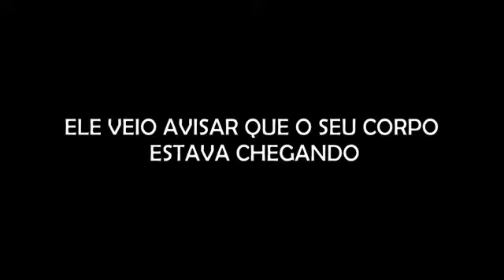ELE VEIO AVISAR QUE SEU CORPO ESTAVA CHEGANDO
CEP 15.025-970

- INSTAGRAM ANA: ana_lazafornaza
- INSTRAGRAM MATEUS: mateus_fornazari
- INSTAGRAM DO CANAL: assombrado_oficial
- INSTAGRAM DA LOJA ASSOMBRADA: loja_assombrada_oficial